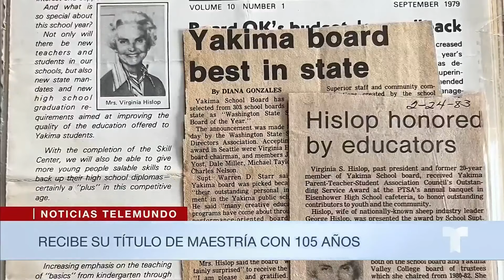Mujer recibe título de maestría en educación a los 105 años | Noticias Telemundo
Video oficial de Noticias Telemundo. Virginia Hislop abandonó su carrera en la Universidad de Stanford en la década de los 40, cuando su esposo, que era militar, fue trasladado a Oklahoma. Sin embargo, gracias a la ayuda de su yerno consiguió vestirse con toga y birrete.